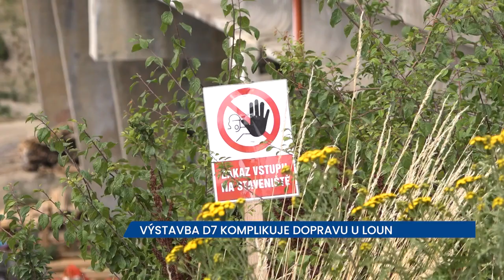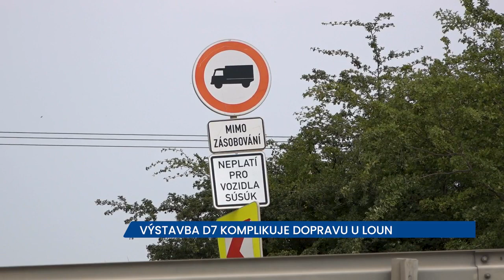Výstavba D7 komplikuje dopravu u Loun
Řidiči cestující z Chlumčan do Cítolib si na pohodlný přejezd budou muset ještě počkat. V současné chvíli je silnice III/22941 uzavřena z důvodu stavby mostu. Zároveň platí omezení i pro cestující z Loun do Prahy, kde je momentálně uzavřený sjezd na Prahu.